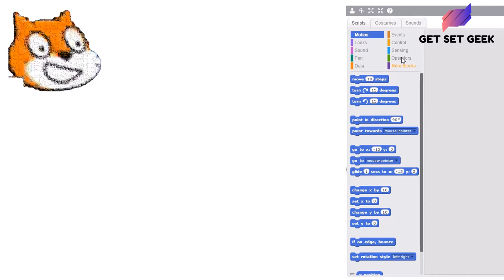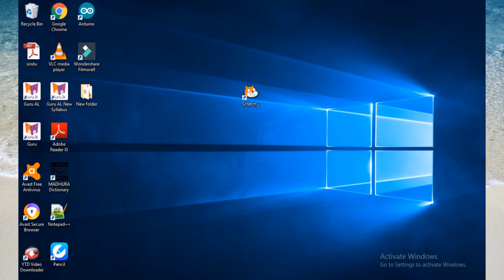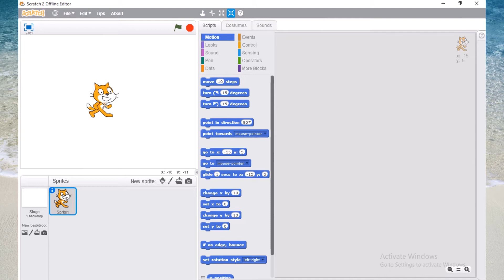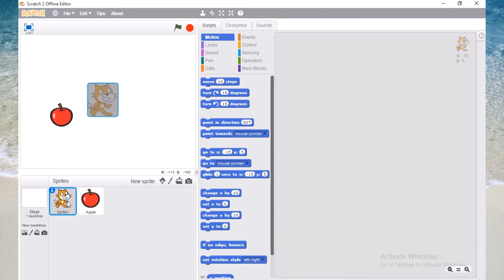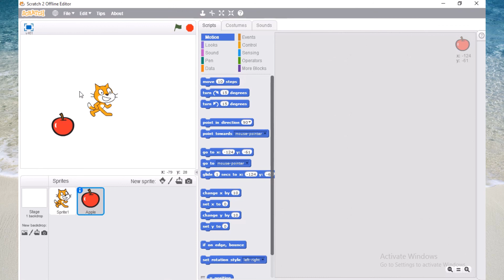scratch part 1, gaming, cartoons, get set geek, getsetgeek, sl geek, my hub, programming, geek show